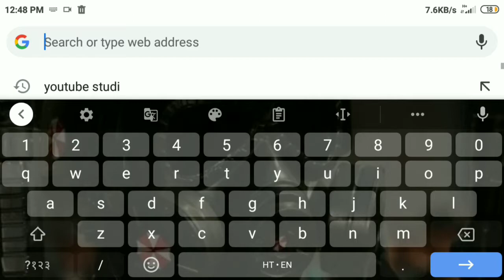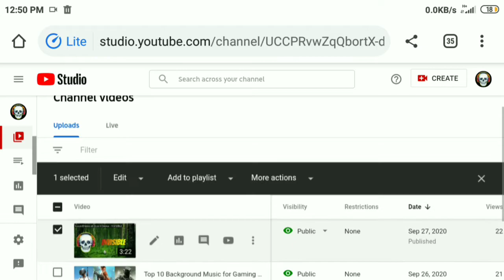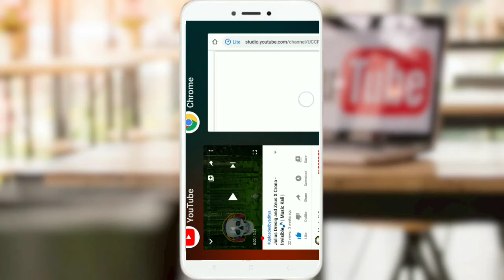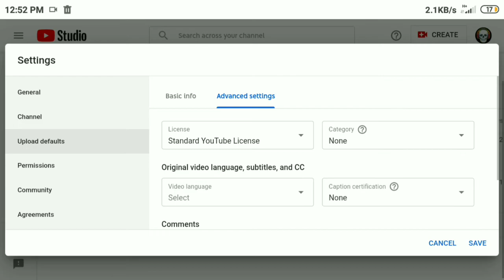New Trick - Hide Likes👍 and Dislikes👎 in YouTube videos | YouTube video में Likes or Dislikes छुपाए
Hello guys 💟,
mera naam hai Aditya Jha.
Aapka Swagat mere is video or channel pe.

Is Video 🎥me maine aapko Bataya hai ki  AAP Apne YouTube k video's k like👍 or dislikes👎ko kaise hide ya chupa sakte ho.

Guys agar aapko mera ye video accha laga to PlZzzz... mere video ko like 👍 kardijiye or channel ko subscribe karke Bell icon 🔔.bhi daba dijiye, quki me aise video's 🎥 aapke liye lata rehta hu.

1.How to hide likes and dislikes in YouTube video's.
2.How do I hide like and dislikes in YouTube video.
3.Hide likes in YouTube video.
4.How to hide likes in YouTube videos.
5.Hide dislikes in YouTube videos.
6.How to hide dislikes in YouTube videos.
7.youtube k video's me like or dislikes ko hide kaise kare.
8.YouTube video me like or dislikes ko kaise chupaaye.
9.like ko kaise chupaaye.
10.dislikes ko kaise chupaaye.
11.likes or dislikes ko youtube videos me kaise hide kare.